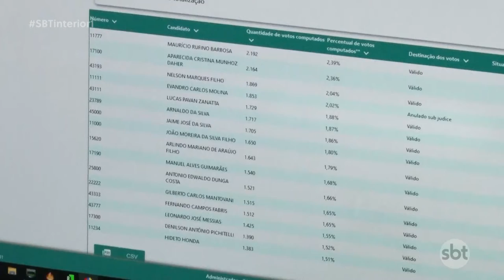Em Araçatuba, resultado da apuração saiu perto da meia noite